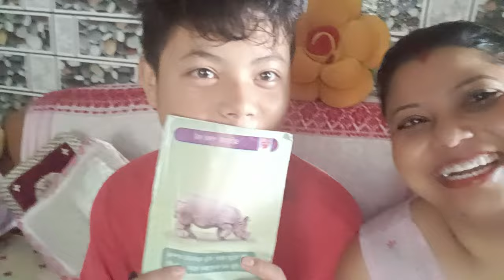হেঁপাহ পলুৱাই দিকুক চাই লওক, আজিৰ পৰা নেদেখে , অলপ পাছতেই আহি আছোঁ, দিছপুৰ থানাত গৈ আছোঁ বিশেষ কামত🙏